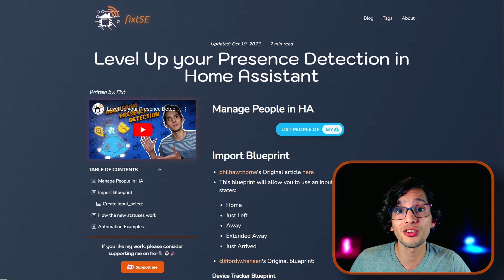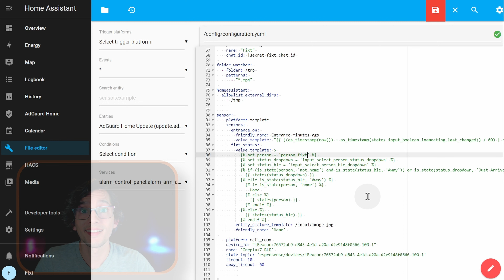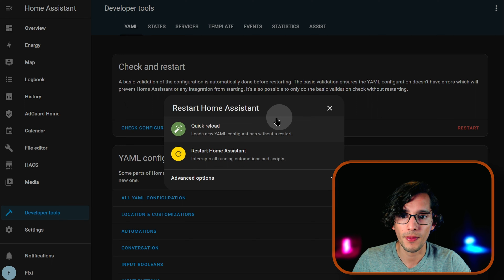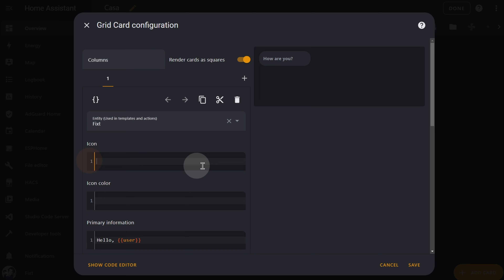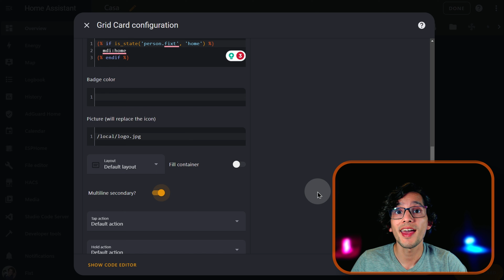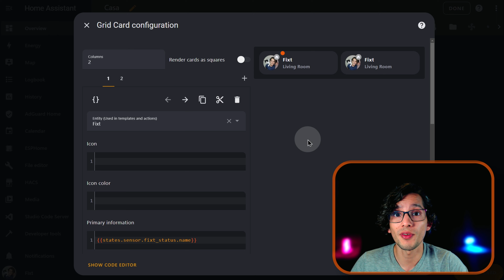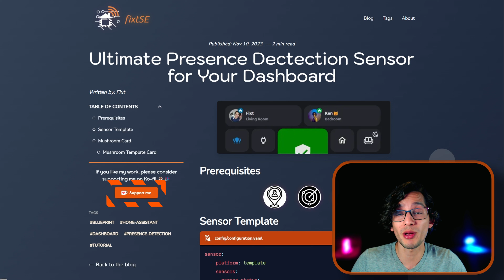Ultimate Presence Detection Sensor for Your Home Assistant Dashboard | ESPresense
Combine all your presence detection sensors into one for your Home Assistant Dashboard, and get the best of all worlds (ESPresense + Device Tracker + Zone Detection)

30PIN microUSB 3 pack

30PIN microUSB
38PIN microUSB

00:00 Prerequisites
00:44 Sensor Template
03:10 Use it in your dashboard
03:38 Mushroom Template Card
05:31 Create Zones